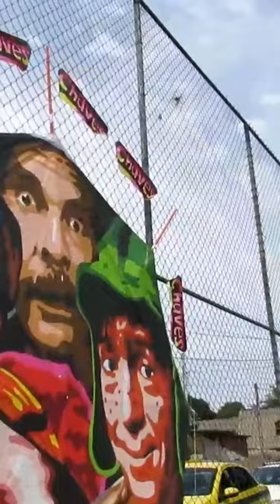Pipas barracas de 3 metros